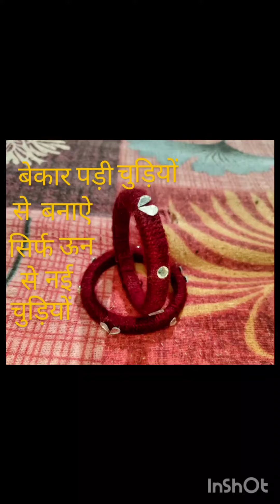बेकार पड़ी चूड़ियों से बनाए सिर्फ उन का इस्तेमाल करके नयीं चूड़िया